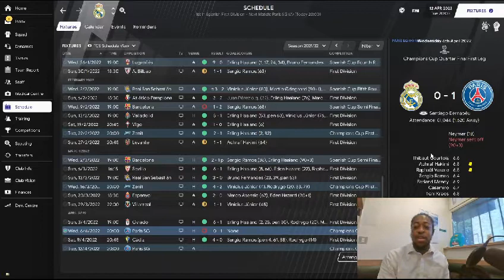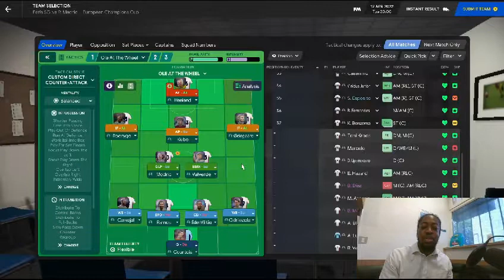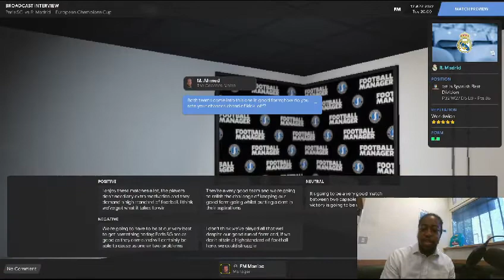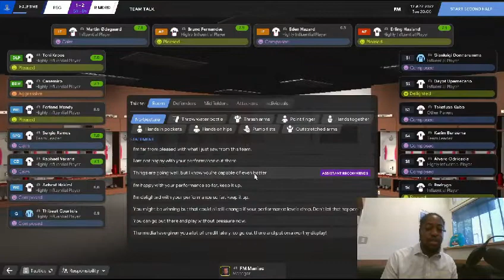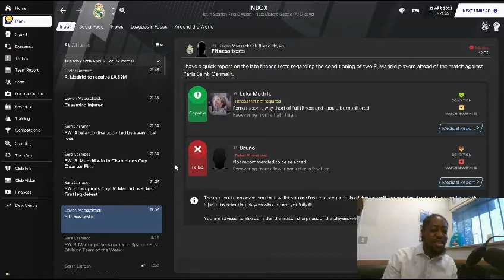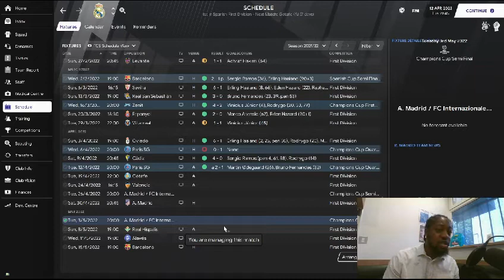FM21-Rise Of The Galacticos-Champions League-2nd leg-PSG Vs Real Madrid-S2 EP3-Football Manager 2021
After the Last episode where we played PSG at home unfortunately we lost 1 nil but we go into the second leg away from home only losing by one goal and with Neymar suspended after his red card. Form in the league has been good and with with winning the league by over 20 points we have completed two young signings in Phil Foden and Mason Greenwood. Can we make it to the Semi final third year in a row or will PSG stop us?

WELCOME ALL to my first ever Football manager 2021 save Real Madrid Rise of the Galacticos. In this save we take control of Real Madrid and try to bring them back to the golden era where they became a team who won  lots of titles and had a whole team of superstars, join me on this journey where we battle the harsh reality of the pandemic and try and bring back the Golden ERA.